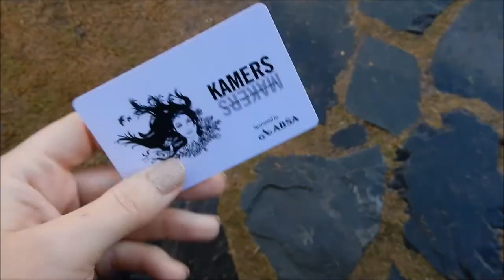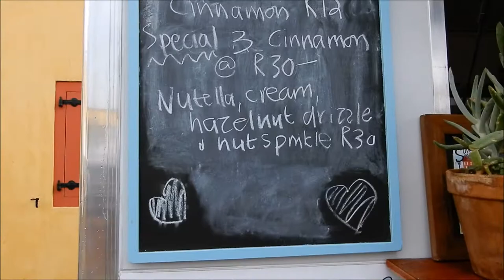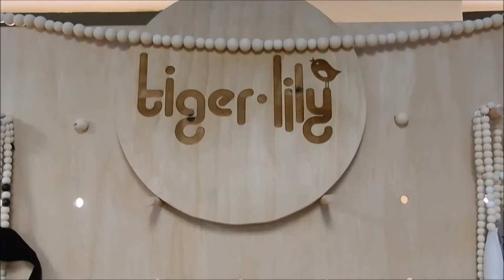A Taste of Kamers / Makers 2017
Kamers is back at the Castle of Good Hope in Cape Town! I always love visiting the event. With over 600 creatives and lots of food - it is the perfect place to spend a few hours.

Music sourced from Free Music Archive: Maro Kaju - Rokko